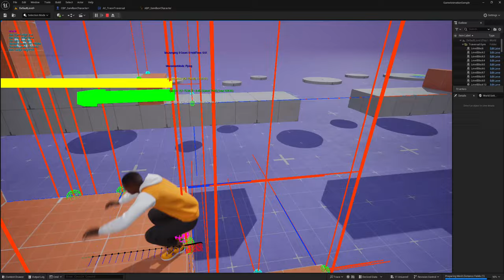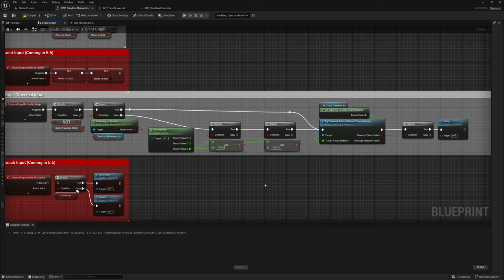Unreal engine 5.4 motion matching simple climb while falling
If you want to check sooner when falling then raise the -400, I picked this number because i noticed when jumping against the wall the player would climb, this number could use some find tuning. May need to be slightly higher to feel easier.

If you want to check later in the fall then lower the -1000, i didn't really tune this one it just work on like my second try so i went with it, again may need to be lower to feel a little easier but tuned it to your needs.

if you want you could remove both velocity checks and just plug straight into a is falling check if you want to climb the walls with a jump.